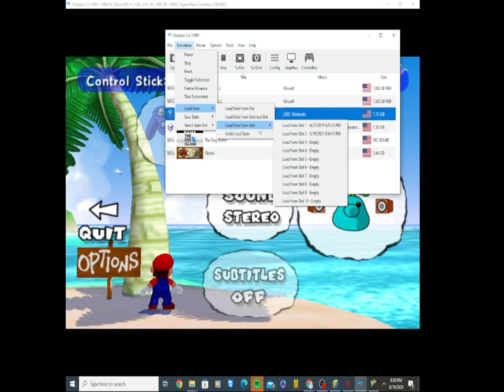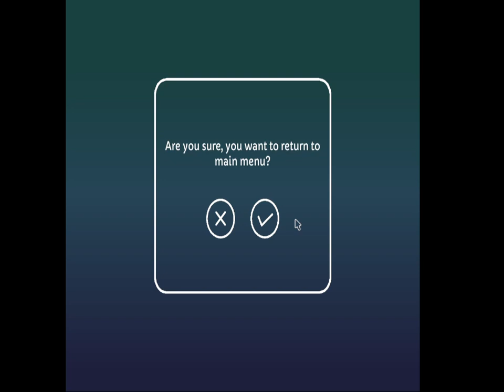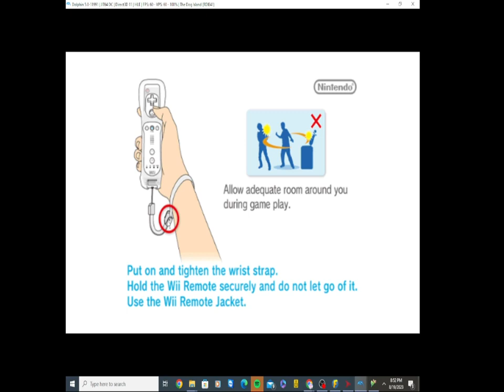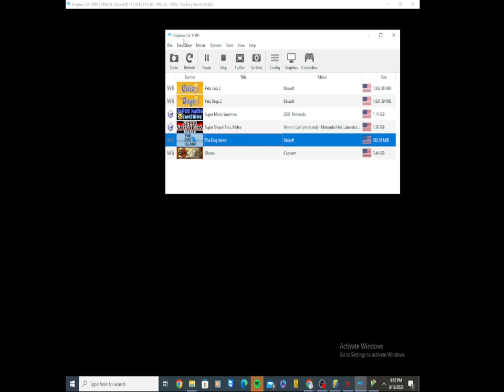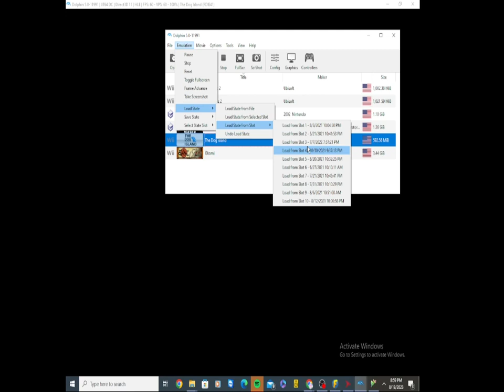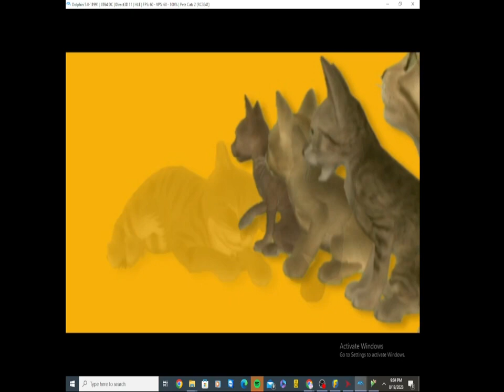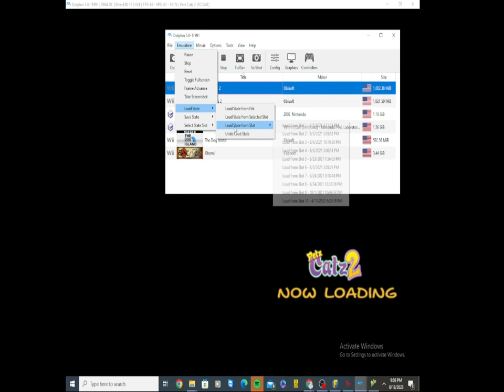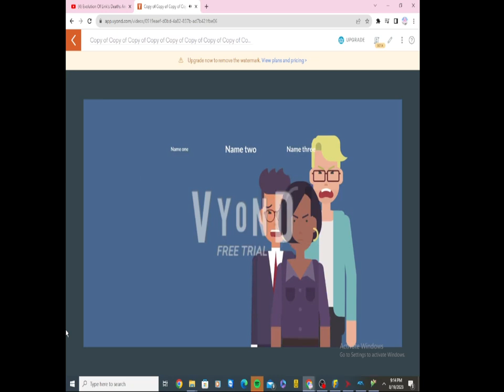April 4, 2024(2)